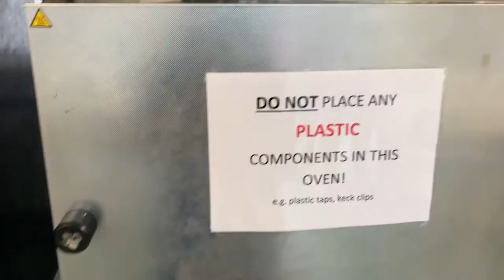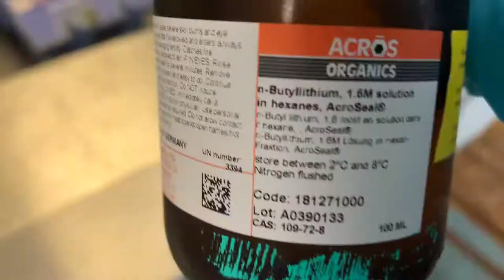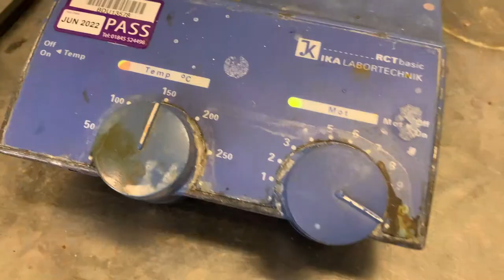Lithium Diisopropylamide (LDA) - Undergraduate Teaching Lab Experiment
This is a video of me synthesising LDA in situ, then using it to form an enolate which is then reacted with an acyl chloride. The reagents used here are propiophenone and benzoyl chloride. This experiment gets students comfortable with using more dangerous chemicals i.e. nBuLi and LDA itself, it also introduces performing reactions under inert conditions. Students analyse their product by proton NMR. This is a chemistry experiment that is performed by students in the undergraduate teaching laboratories. The purpose of this video is to give students an insight into what the experiment 'looks like' as a means to tackle the lab anxiety that students may feel prior to performing a new reaction in the teaching laboratory.